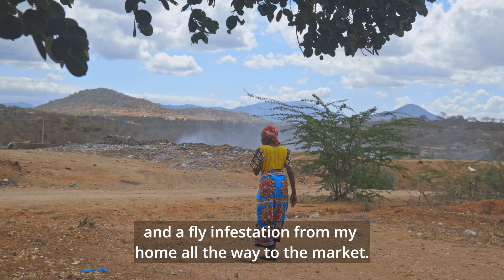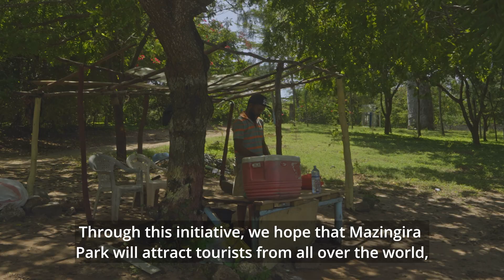Blue Economy Project Documentary Film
The Go Blue Project is a partnership between the European Union and the Government of Kenya to advance the Blue Economy Agenda through Coastal Development. This documentary captures a number of pilot interventions jointly implemented by the two UN Agencies, UNEP and UN-Habitat under Results Area 2 titled "Connecting People, Cities and the Ocean: Innovative Land-Sea Planning and Management for a Sustainable and Resilient Kenyan Coast”. The four initiatives captured here are: Blue Carbon Initiative (Lamu County); Solid Waste Management (Taita Taveta County); Mikindani Constructed Wetland (Mombasa County); and Mazingira Public Space (Kilifi County). The Go Blue project is funded by the European Union.